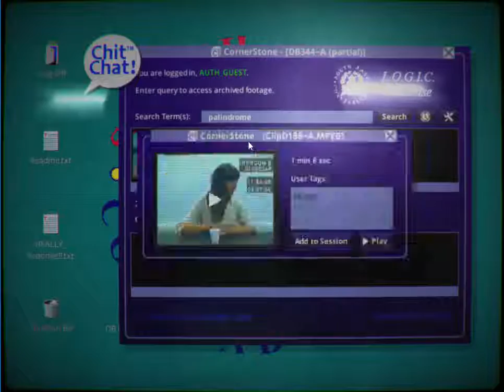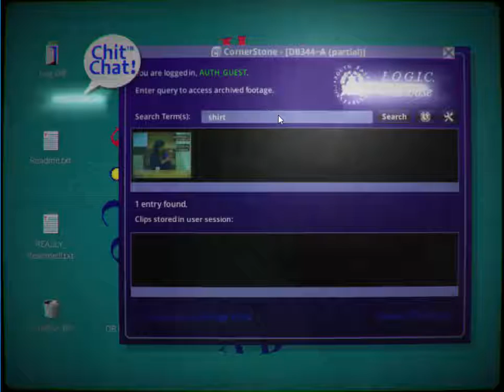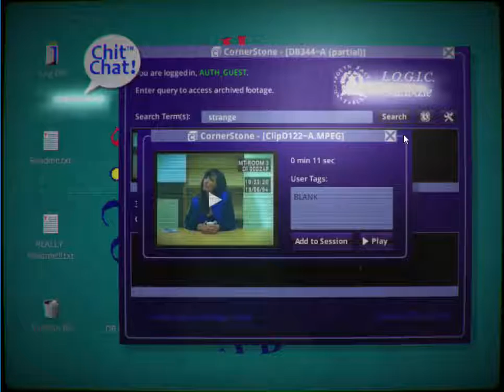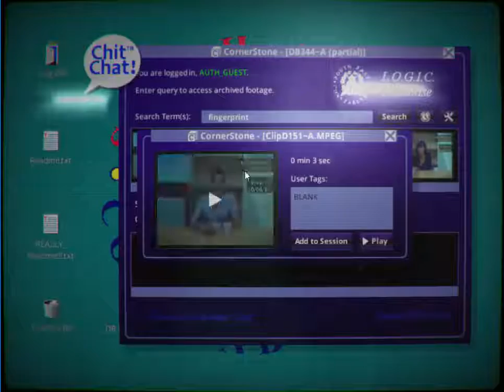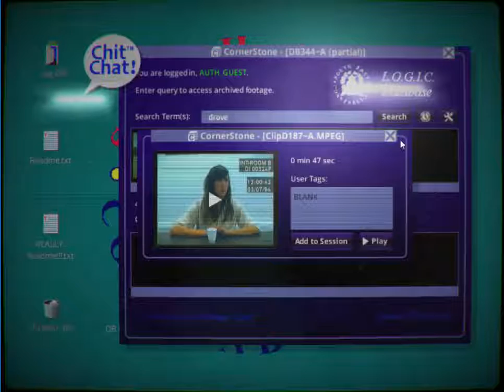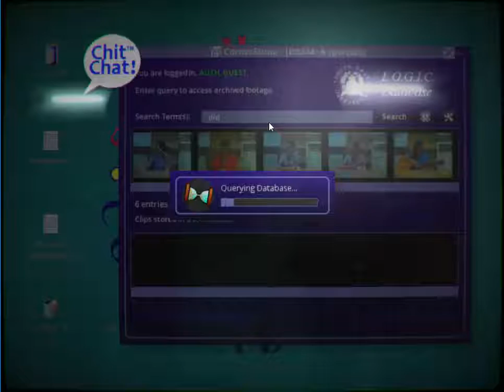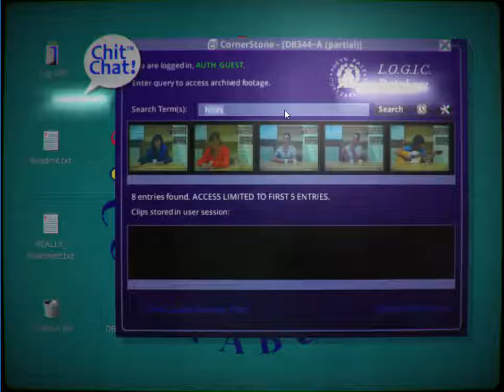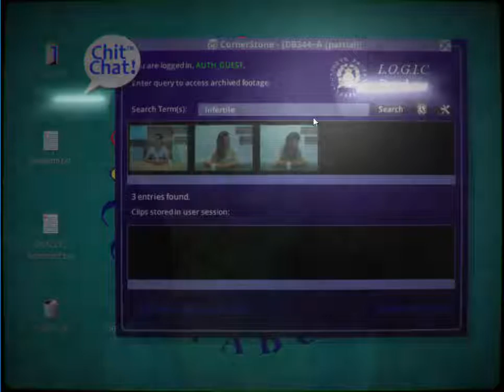Her Story Part 7